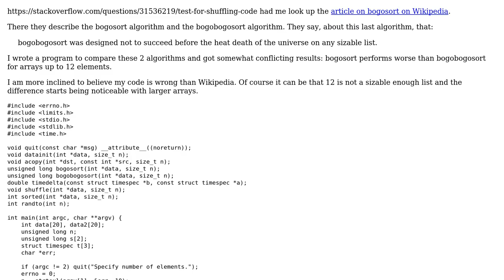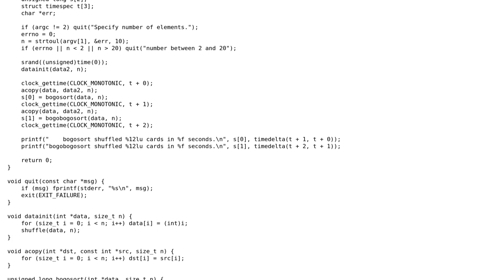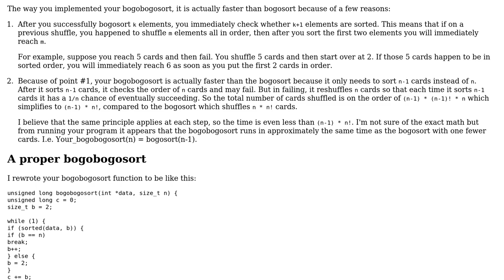Code Review: Bogosort vs bogobogosort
With thanks & praise to God, and with thanks to the many people who have made this project possible! | Content (except music & images) licensed under CC BY-SA | Music | Images & others | With thanks to user pmg user JS1 user Jamal and the Stack Exchange Network Trademarks are property of their respective owners. You are responsible for your own actions.